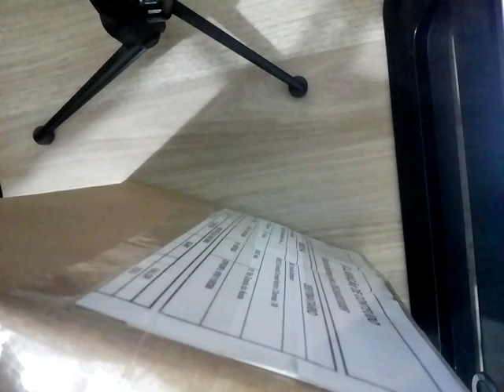Unboxing Xiaomi Mi 8 128Gb Azul - MercadoLivre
Aparelho Sensacional
Compra realizada via mercado livre